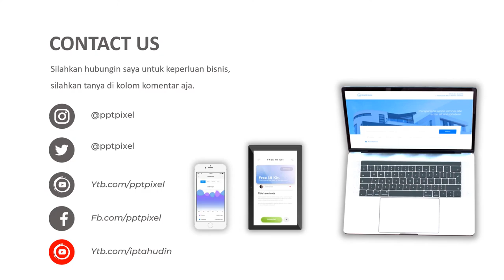Jasa Video Animasi Kementerian Keuangan Terbaik Saat ini